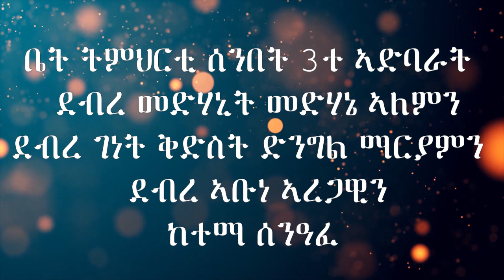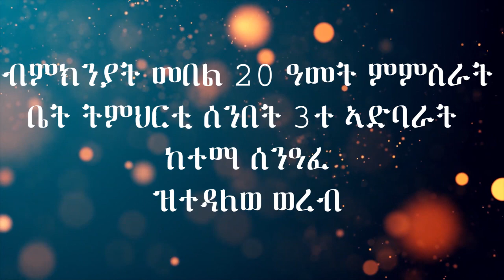መሶበ ወርቅ - Mesobe Werq፣ ወረብ ብምክንያት መበል 20 ዓመት ምምስራት ቤት ትምህርቲ ሰንበት 3 ኣድባራት ከተማ ሰንዓፈ ዝተዳለወ